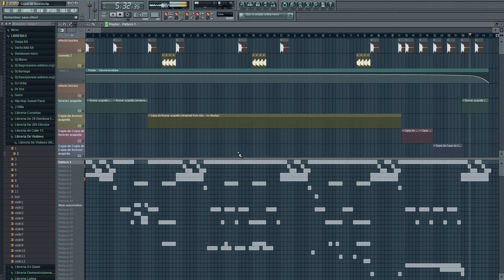Drake ft Kayne west, eminem, lil wayne